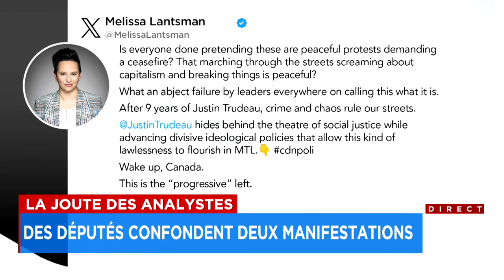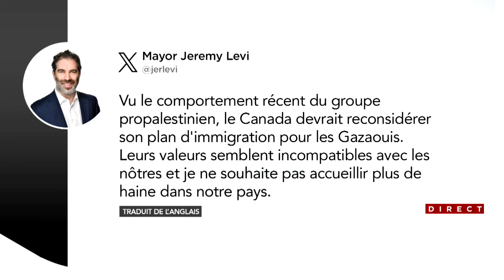La Joute des analystes du jeudi 2 mai 2024 (Première partie)